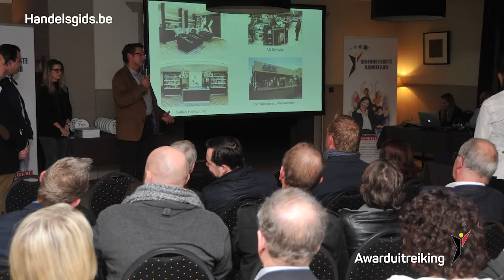Interview Boomkwekerij Gerry Vanthienen uit Zoutleeuw